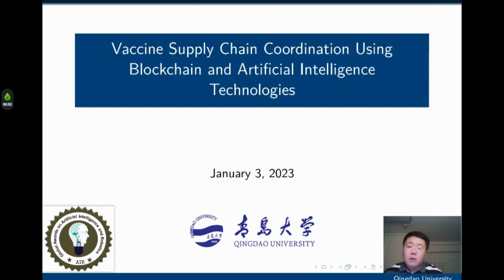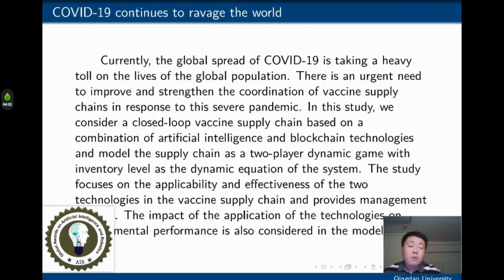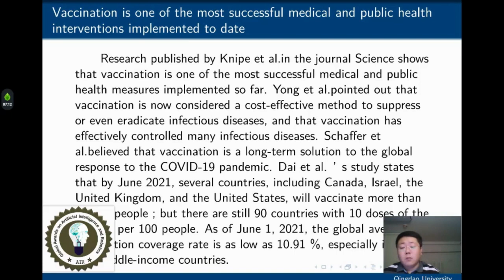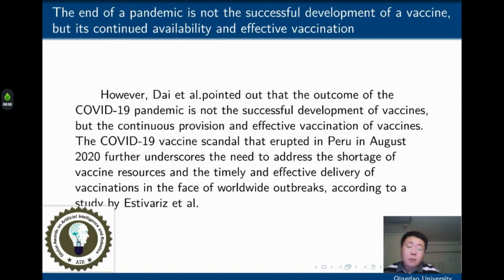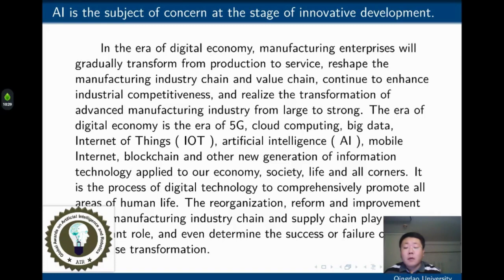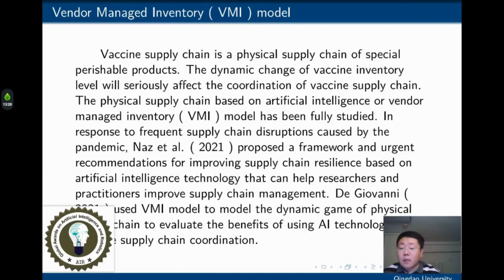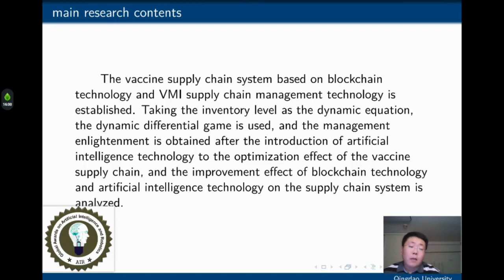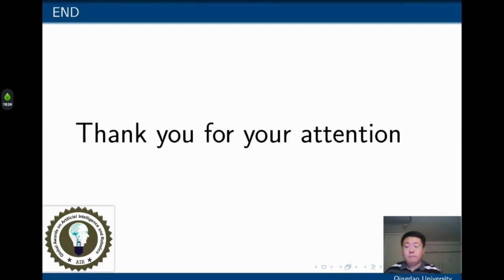Resource optimization of MIMO using neural network for 5G communication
This speech was delivered by Mrs. Ye Gao, Qingdao University, China, during the Global Conferences on Artificial Intelligence and Robotics that was Organized by ScienceFather.